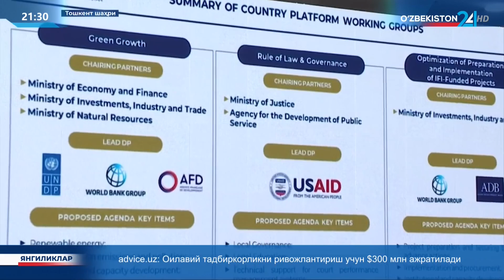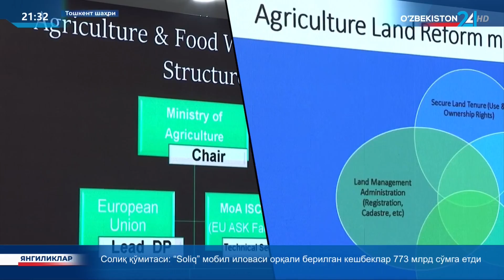Ўзбекистон бўйича «Мамлакат платформаси» йиғилиши тафсилотлари